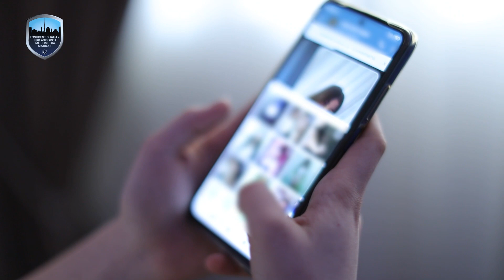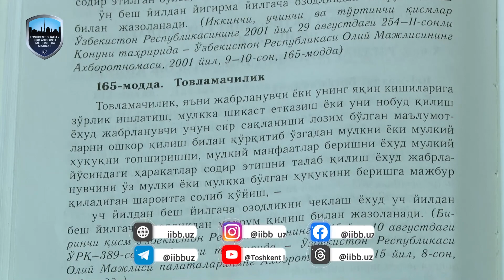Ҳурматли фуқаролар!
Ҳурматли фуқаролар! Агар сизга нисбатан ҳам шу каби товламачилик ҳолати содир этилса, руҳий босим остида қолсангиз, дарҳол ички ишлар органларига мурожаат қилинг.